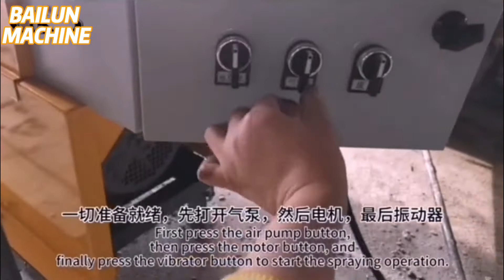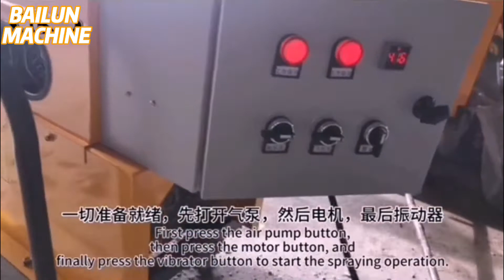Operation process of screw plastering machine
1. Connect power.. Connecting Piping
2.First pour water into the hopper. Activate the pumping switch later. Fully wet the pipe with water
Do it again as above. But this time, the water was replaced by cement paste.
3.Connect the spray gun to the air pipe and the pipes. Stop the machine after trying to spray the cement paste out

4.Prepare the mortar. Fine sand（Sand Aggregate 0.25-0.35mm）Cement 3：1

Pour mortar into the hopper, first turn on the air pump switch, then start the pumping switch to start spraying.

5.After the pipe is blocked, immediately stop the machine to clean the pipe and check the hopper.